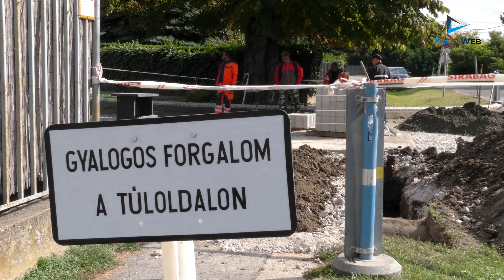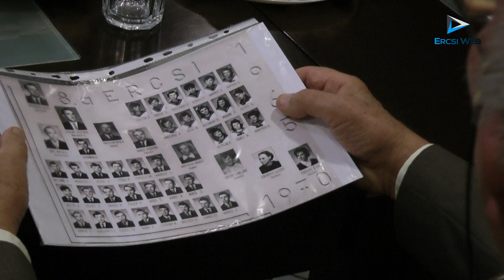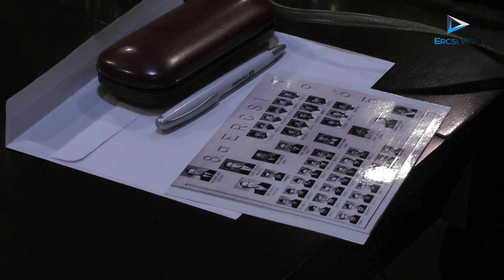Hírblokk: Mázsaház utca és kerékpár út, a népmese napja, 50 éves osztálytalálkozó